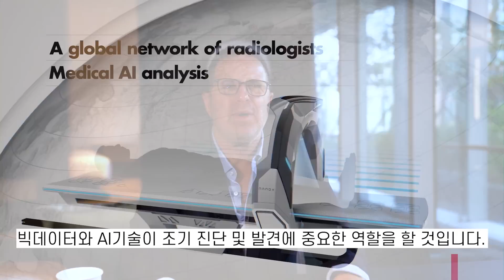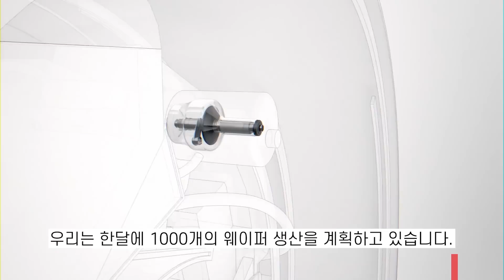나녹스(NANOX) 기술만으로 나스닥 상장에 성공하기까지 / Ran Poliakine CEO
😀영상설명
미국 나스닥에 상장한 디지털 엑스레이 서비스업체 나녹스(NNOX)의 란 폴리아킨 CEO가 한국을 방문했습니다. 폴리아킨 CEO는 지금까지 9개 기업을 세운 연쇄창업가입니다. 그는 9월10일 한국경제신문(The Korea Economic Daily)과의 인터뷰에서 나녹스가 기술력만으로 나스닥 상장에 성공할 수 있었던 이유를 설명했습니다.

👩주코노미TV 인터뷰 동영상에서는 나녹스 주식 투자포인트를 살펴봤습니다.

✔골라보기
00:00 시작
00:02 어떻게 나녹스(NNOX)를 설립하게 됐나요?
00:36 혁신적인 아이디어는 어떻게 나오나요?
01:05 9개 기업을 연쇄적으로 창업한 원동력은 무엇인가요?
01:29 왜 세상을 바꾸고 싶나요?
01:58 시제품을 가지고 나스닥 시장에 성공적으로 상장한 비결은 무엇인가요?
02:48 나녹스 아크(Nanox ARC)로 코로나 감염 여부를 어떻게 확인할 수 있나요?
03:59 나녹스 클라우드는 앞으로 어떤 분야에서 상용화 될까요?
04:47 SK텔레콤이 나녹스에 2300만 달러를 투자한 이유가 뭔가요?
05:24 한국에서 짓게 될 공장의 연간 생산 능력은 얼마인가요?
06:17 2024년까지 15,000개의 목표치를 어떻게 달성할 것인가요?
06:27 한국 이외에 다른 나라에도 공장을 설치할 계획이 있나요?
06:51 나녹스 본사도 이스라엘에 있는데 나스닥에 상장된 이스라엘 회사가 많은 이유는?
07:19 나녹스는 아직 매출이나 이익을 내지 못하고 있는데 언제쯤 수익이 본격화 될까요?